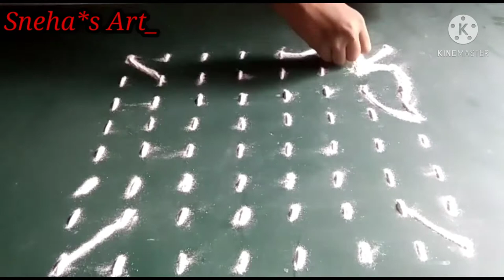how to make rangoli/easy rangoli/dot rangoli/kolam designs/simple rangoli